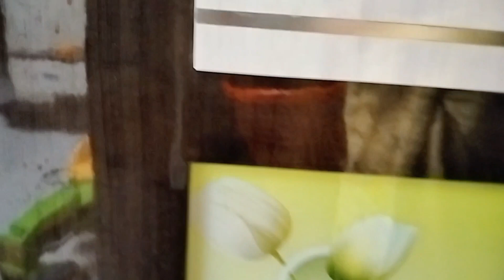राधिका और जेनी की New वीडियो || Angel Radhika Daily Vlogs